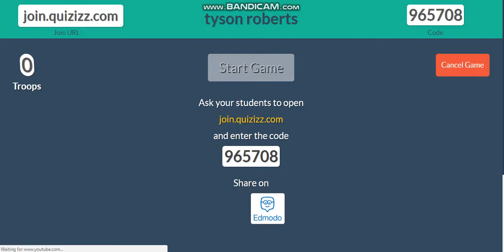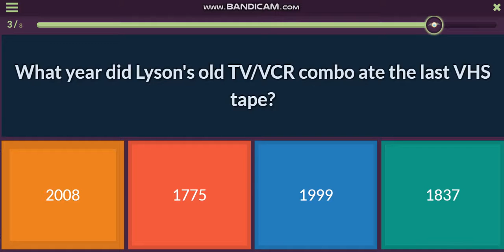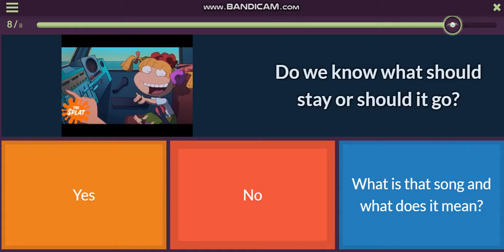Me playing my own quizzizz quiz #1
I just wanted to create to create my own thumbnail